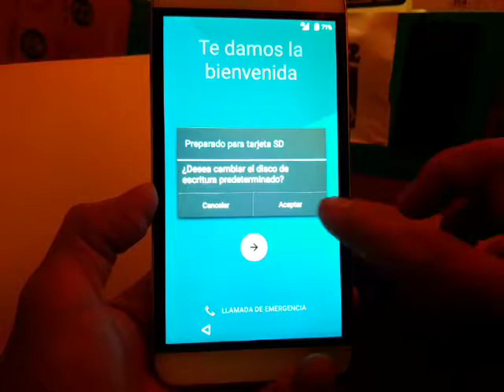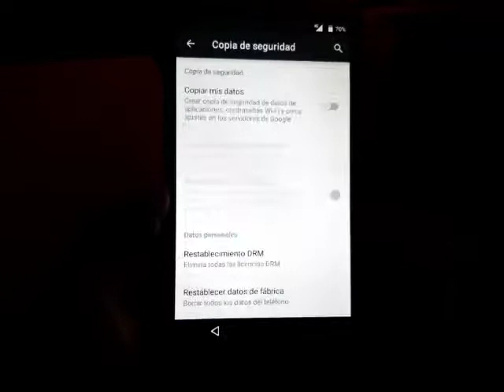ELIMINAR CUENTA GOOGLE BLU STUDIO XL D850Q